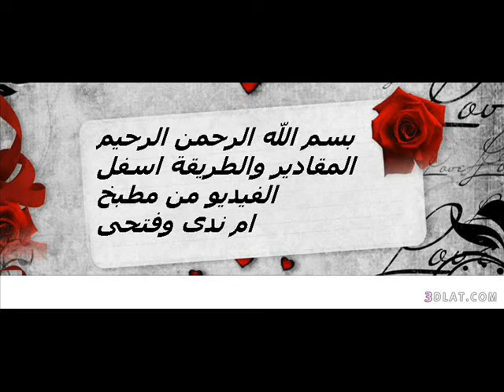ايس كريم بالجيلى طبقات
ايس كريم بالجيلى طبقات من مطبخ ام ندى وفتحى

المقادير

كيلو لبن يكون مغلى وبارد + كوب كريم شانيتة بودر خام غير محلى 125 جرام +

نصف كوب سكر +نصف باكو جيلى مانجو + نصف كوب ماء عشان تذوب فيها الجيلى + والون طعام غذائى

الطريقة

اولا نذوب نصف باكو الجيلى فى نصف كوب ماء ساخن ولم يبرد شوية يوضع كل المقادير مع بعض ويضرب

ويوضع الايس كريم فى الفريزل حتى يتجمد وبعد ما يتجمد

يوضع ذرة لون اصفر مع احمر يعطينى برتقالى وتوضع على الايس كريم ويضرب

ثم يقسم الايس كريم على 5 يبقى قسم زى ما هو ونلون باقى الايس كريم

الجزء رقم 1 *** ذرة لون احمر مع ذرة لون بني يعطينا بيج غامق

الجزء رقم 2***ذرة لون بنى مع ذرة لون اصفر يعطينا بيج فاتح

الجزء رقم 3 *** ذرة لون اخضر مع ذرة لون اصفر يعطينا اخضر فاتح زى قلب الخس

الجزء رقم 4 *** ذرة لون احمر يعطينا روز فاتح

وبعد دمج الالون يوضع الايس كريم فى الفريزل حتى يتجمد ثم يقدم وبالف هنا

تابعونا على الفيس على الروابط التالى : جروب اعمال يدوية جروب مطبخ ام ندى جروب كل يوم معلومة صفحة اعمال يدوية صفحة طبق الندى صفحة ام ندى فن الكروشية والتريكو وجروب خياطة وتفصيل ودا الربط وجروب اشهى المخبوزات من ام ندى ودا الربط وجروب اجمل الديكورات الحديثة ودا الربط شغل زوجى ودا جروب جمالك ام ندى ودا الربط صفحة صناعة الالبان فى المنزل ودا الرابط 0001

ودا ربط الجروب محبى الاناقة والجمال فن السموك ام ندى وفتحى